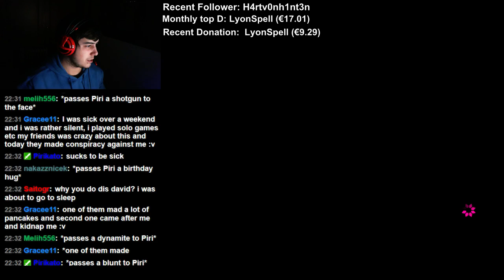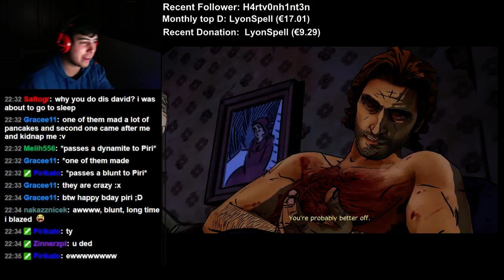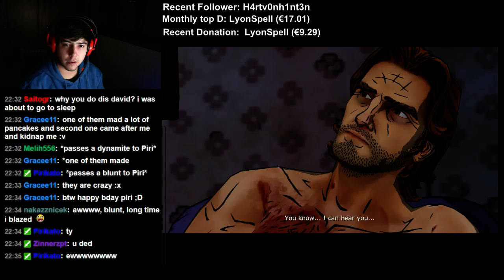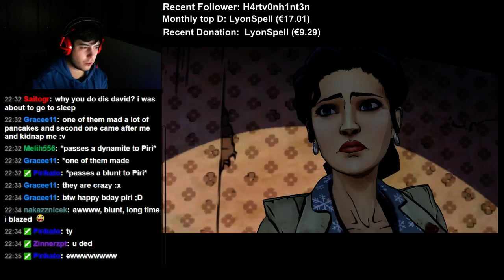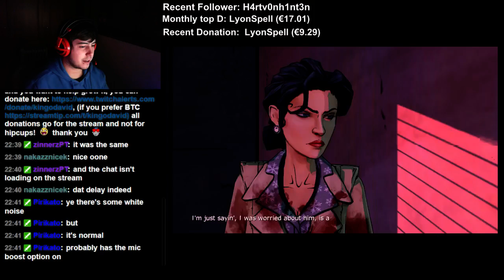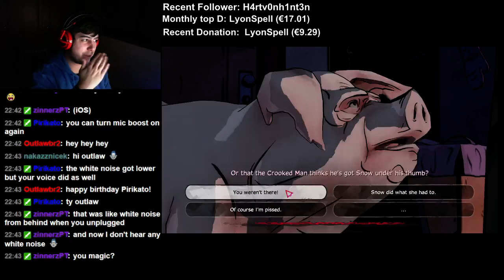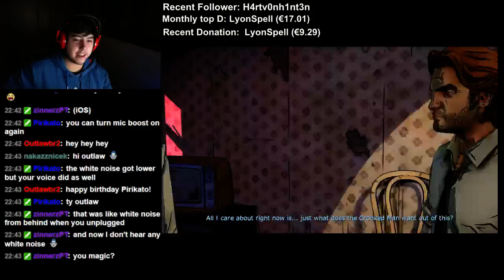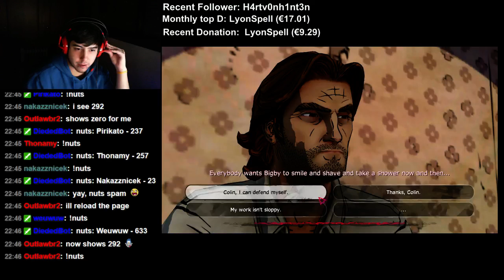The Wolf Among Us walkthrough part 22